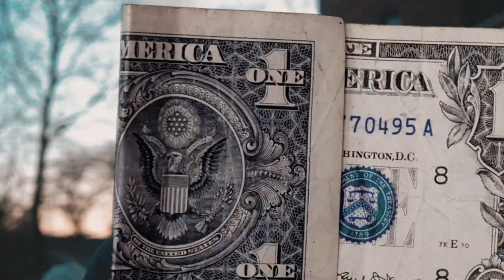Dada Oz - "IWII" (Is What It It) (Official Music Video) | A Spiked Film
Dada Oz's "IWII (Is What It Is)" official music video

Sponsered By Touched Atelier x ILoveYourComany